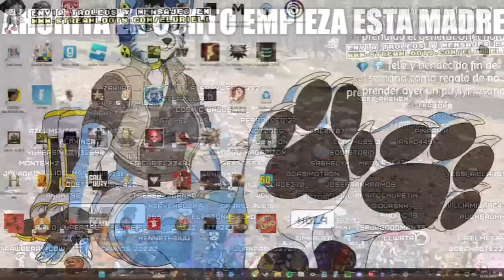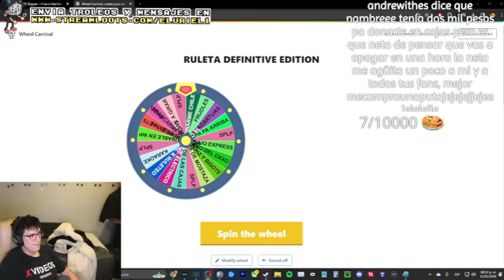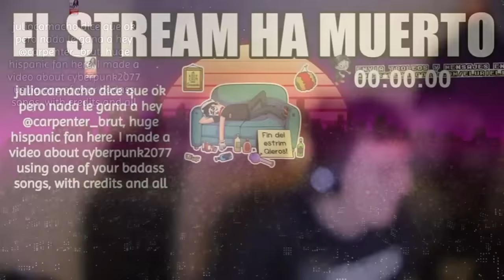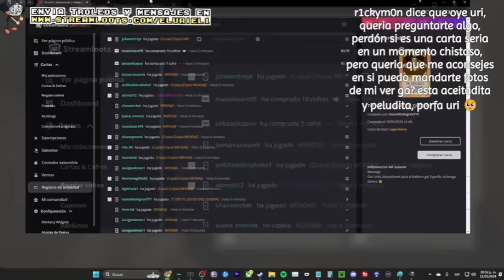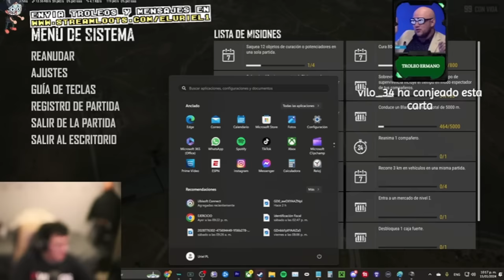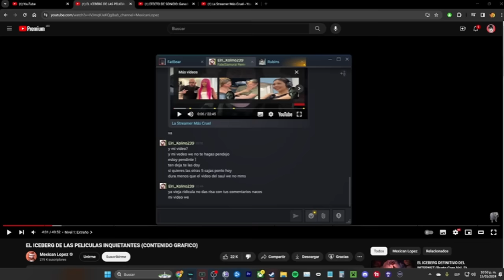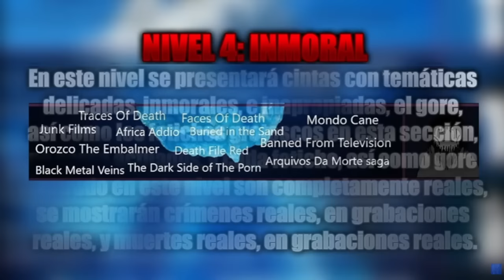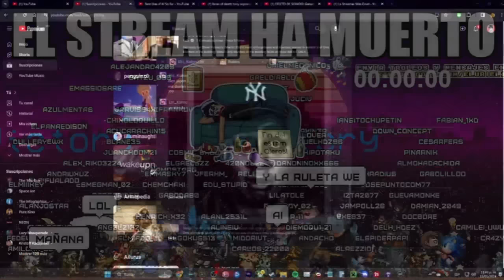soy chavista de corason | Enero 15, 2024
0:00 empiesa el string de una
1:40 anuncio importantiel 😿 (malagradecido)
6:23 Teletoniel necesita nuestra ayuda ♿❗
10:05 Dios nos salva de puyiyi 🛐
15:45 ✖️ se le cae el string ✖️
16:53 ✔️ vuelve el string ✔️
17:58 Uriel activa modo Calidad 🤡🐀
23:38 Sabes que? 🦧
26:18 Vuelve la Ruleta 😱🎯🎯 (se lo siguen papeando)
49:46 i really don't know how to express how much beauty there is in this vídeo, makes me wanna cry, in a good way 🎤🐀
1:03:09 Uriel reacciona a una papiada en Facebook 👨🏻📘
1:18:10 un puyiyi más mi gente
1:55:53 Uriel cuenta cuando le dolió la vajina 😱🐚
2:05:05 bruh (se le cae todo alv)
2:08:17 ✔️ uriel dienciendon mxmxdx ✔️
2:19:54 Uriel reacciona al Iceberg de Películas Inquietantes 📽️🍿👻
3:25:00 bueeeeno amigos

Nada de lo que aparece en el video es de mi propiedad, todos los derechos pertenecen a los creadores originales. Este canal es y será con fines de lucro.😎👏